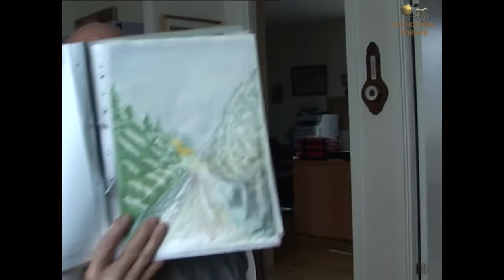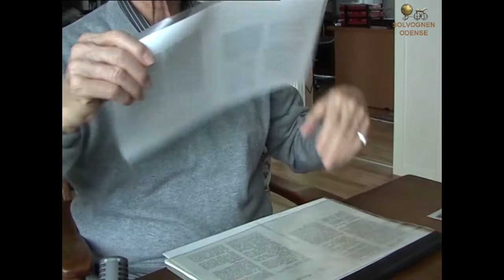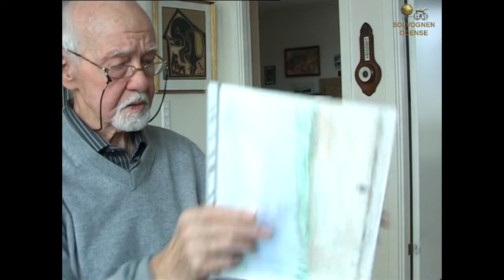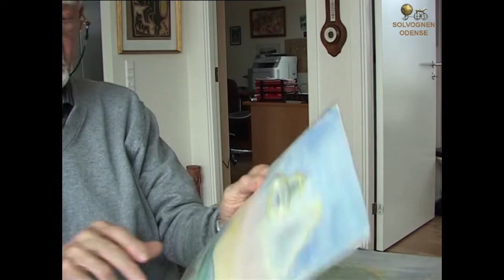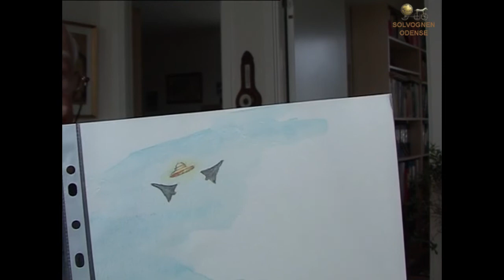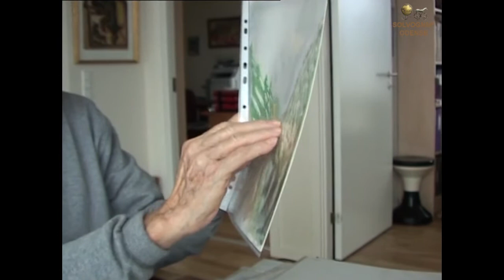Sidste interview med Major i Flyvevåbnet, H.C. Petersen om Ufo'er i 2009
I denne video fra 2009 interviewer Martin Thygesen (Solvognen) - tidligere Major i Flyvevåbnet H.C. Petersen om UFO'er og deres betydning i hans liv.
Engang kendte hele Danmark den uforfærdede major H.C. Petersen, der satte UFO'er på dagsordenen her i landet.

H.C. Petersen var den primære drivkraft bag stiftelsen af SUFOI (Sydjysk UFO Investigation) i 1957 i Skrydstrup, hvor han blev valgt som foreningens første formand, og han sloges resten af sit liv for at få verden til at tage de utallige beretninger om uidentificerede flyvende objekter alvorligt.

I sine sidste år var han plaget af kræft, som bl.a. gjorde det meget svært for ham at tale i den sidste tid.
Det lykkedes Martin Thygesen fra Solvognen i Odense at få et sidste interview 3 marts 2009.

Han døde stille den 9. juli 2013, 89 år gammel.